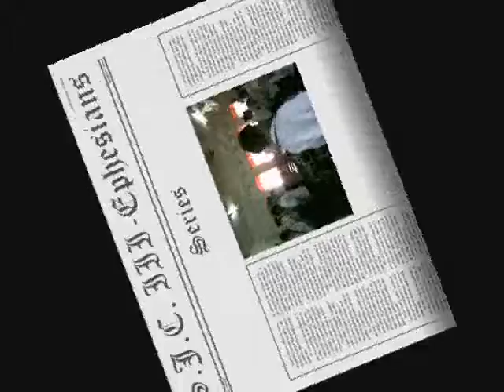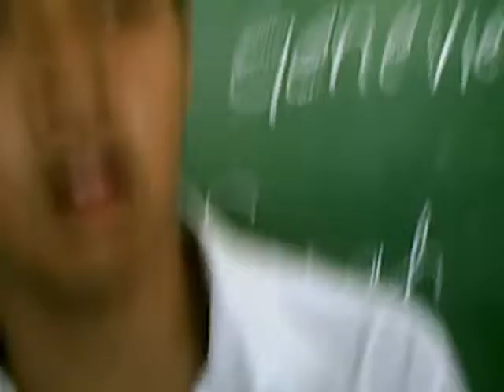Grade 6 Adoption III-Galatians SJC III-Ephesians 218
Sa Saintv Joseph College Cavite City. Every School Year Ang mga High School ay kailangang mag adop ng grade 6 student para mapakita kung ano ang high school life. sa videong ito puinapakita ng mga grade six sa room namin